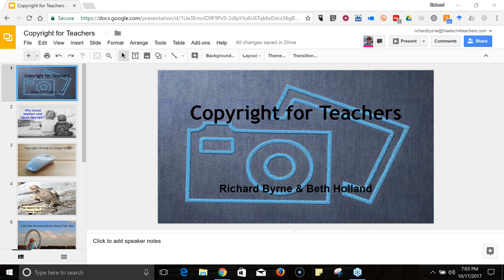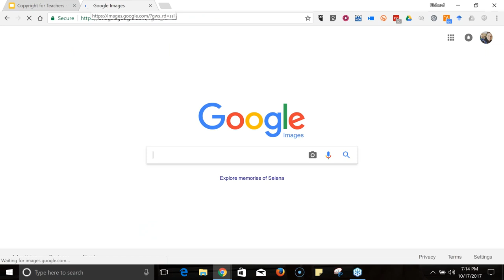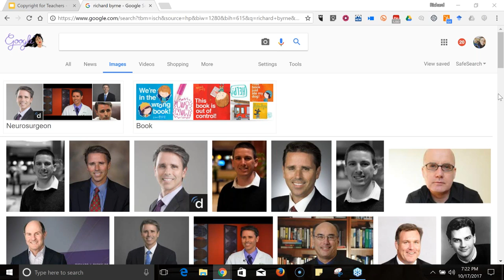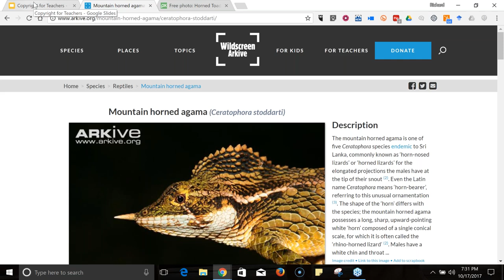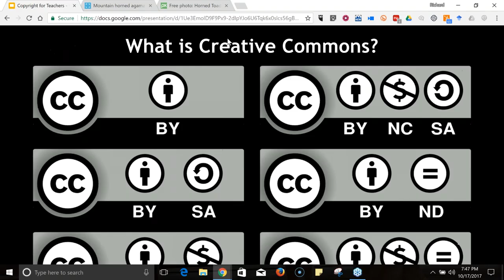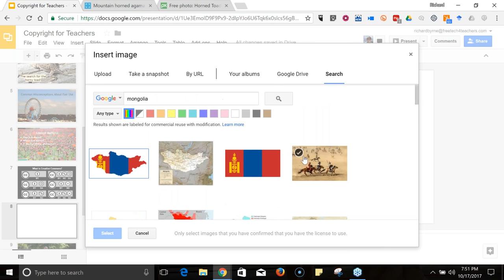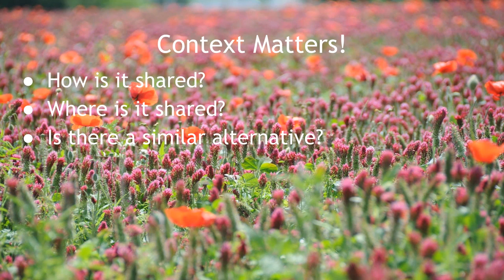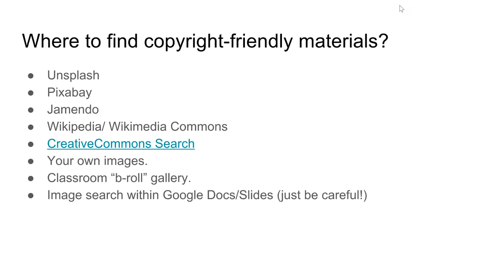Copyright for Teachers - A Webinar With Beth Holland and Richard Byrne